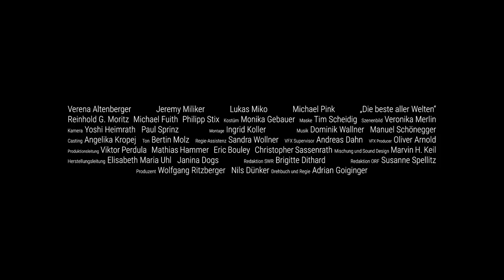Winter Film Awards 2018 | Trailer | THE BEST OF ALL WORLDS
THE BEST OF ALL WORLDS (Die beste aller Welten)
Directed by Adrian Goiginger, Produced by Wolfgang G. Ritzberger and Nils Dünker
Starring Jeremy Miliker , Lukas Miko , Verena Altenberger
Feature, Austria, in German, 103 mins, 2017
NYC Premiere
Wednesday Feb 28, Block 13: 7:45 PM-11:25 PM
Winter Film Awards International Film Festival Feb 22-Mar 3 2018
The true story of a drug addicted mother, the adventurous world of her child and their love for each other. Adrian's childhood is spent in an exceptional environment, the junkie scene of Salzburg and with a mother moving between caring and being high.